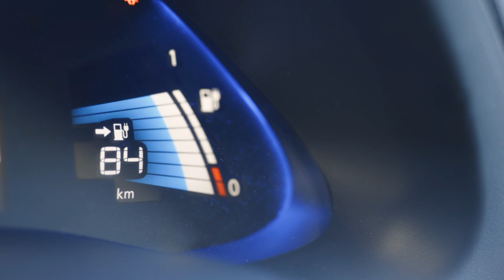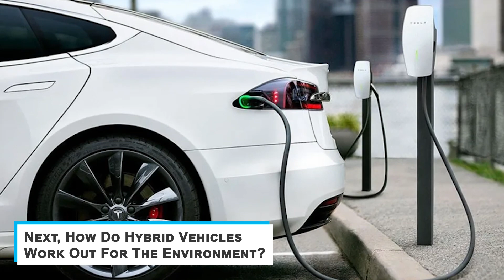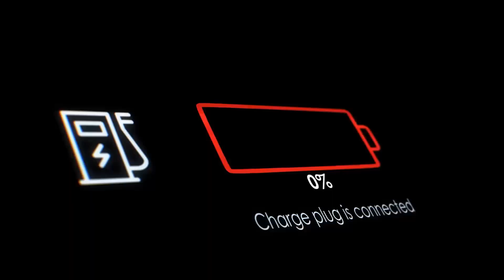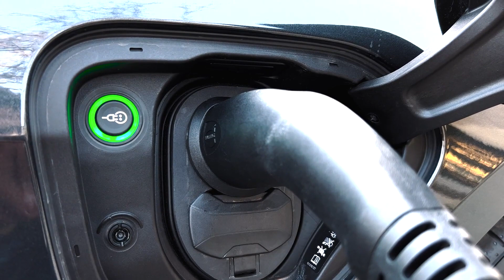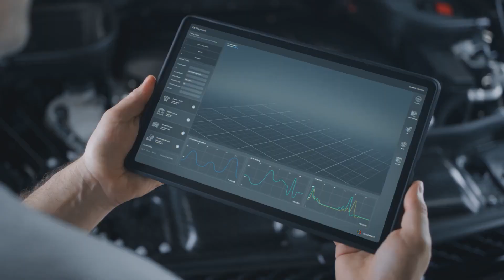Hybrid Vehicles Are UNNECESSARY According To Mark Reuss..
Welcome back to Car Central. As electric vehicles become more commonplace across the automotive landscape, questions abound over the right direction in which automakers should progress the technology. According to GM President Mark Reuss, the best way to make the transition is to completely bypass hybrid vehicles, and bring EV models directly to market instead. According to an article by Business Insider, some automakers, like Toyota, have been using hybrids to make the transition to an EV-only lineup a little easier, while Reuss believes this approach to be unnecessary. “We’re not going to dilute our investment with hybrids,” Reuss said. “If you look at some of the other companies that are doing or have signaled that they’re going to have an all-electric lineup, the profitability picture is quite different.”

General Motors (GM) is gearing up to combine the best of battery-electric and hydrogen powertrains in its pickup trucks, according to a new report from the USA. GM Authority reports medium-duty pickup trucks released as soon as 2026 could feature hydrogen fuel-cells and large lithium-ion battery packs, in essence creating a hydrogen plug-in hybrid. “The battery pack would have less capacity than an equivalent pack used to power a pure BEV, but would still have enough juice to act as the main power source for the electric motors,” GM Authority says.